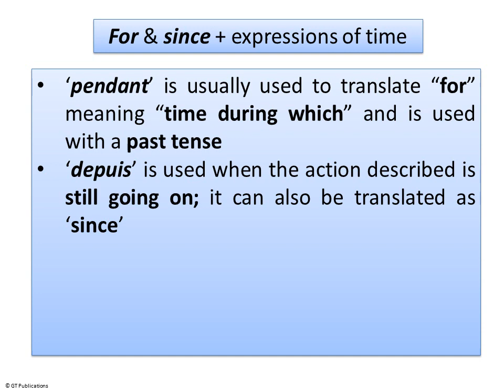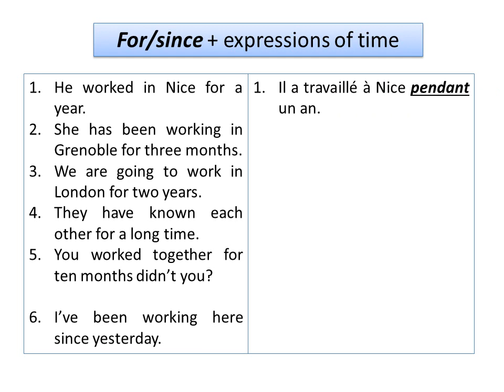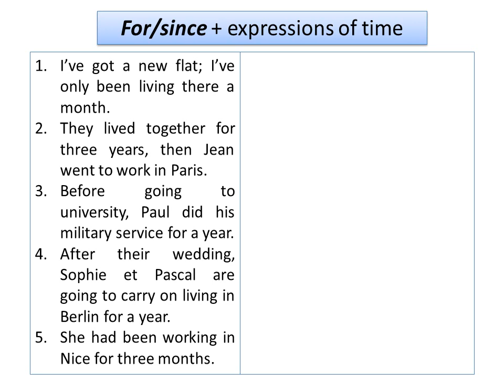For&Since+TimeExpressions2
Prepositions - for & since: How to say "for" & "since" in French